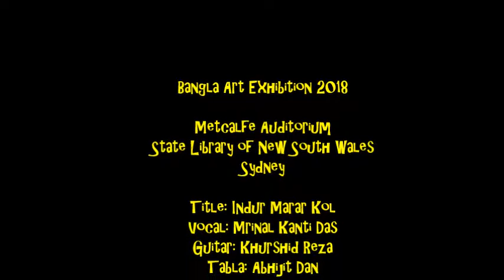Indur Marar Kol by Mrinal Kanti Das - Bangla Art Exhibition 2018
Title: Indur Marar Kol
Vocal: Mrinal Kanti Das
Guitar: Khurshid Reza
Tabla: Abhijit Dan

Sound: Jonak Biswas
Bangla Art Exhibition 2018

Metcalfe Auditorium
State Library of New South Wales
Sydney